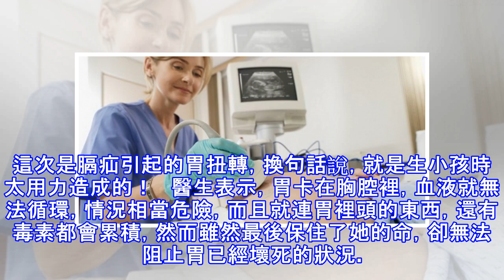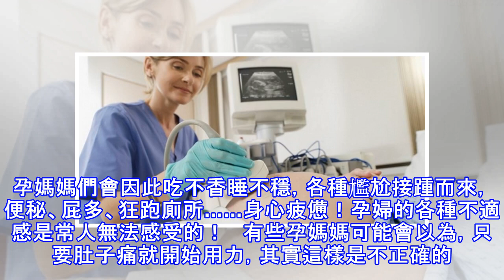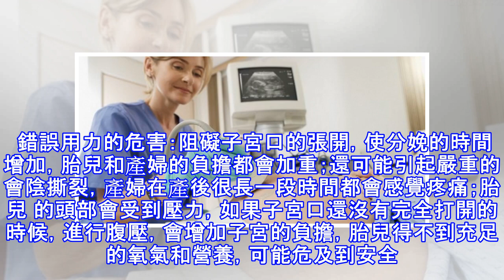27歲孕婦生完小孩，還是喊好痛！原來是生產時...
27歲孕婦生完小孩，還是喊好痛！原來是生產時...